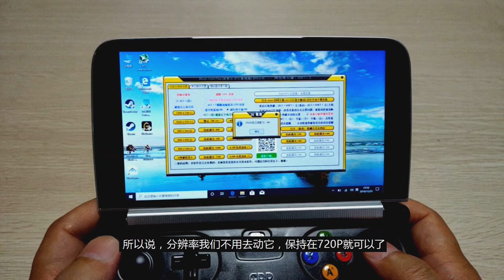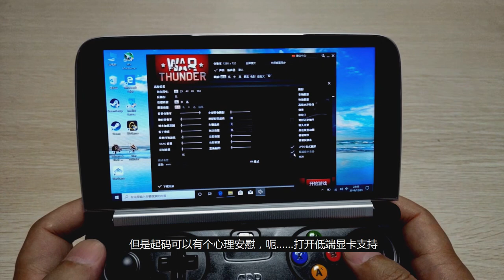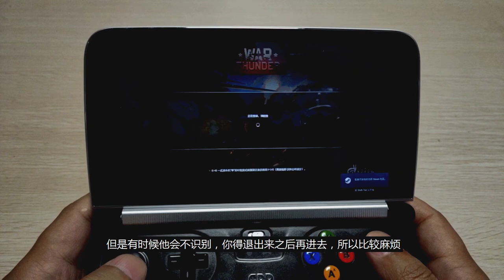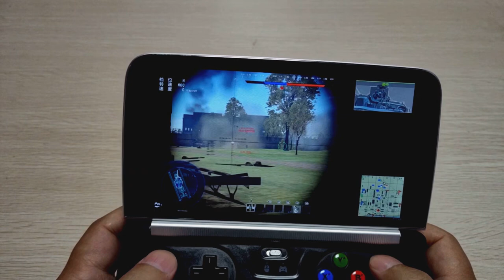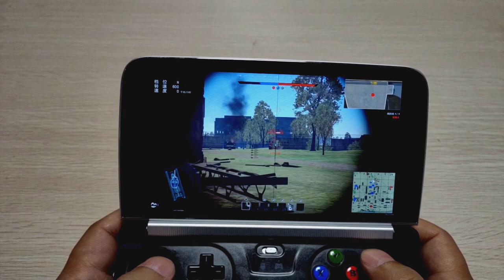GPD WIN 2 - War Thunder